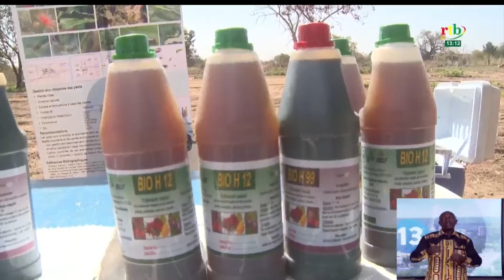L'IRSAT forme les producteurs agricoles sur l'utilisation et la fabrication des bio-insecticides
L'IRSAT forme les producteurs agricoles sur l'utilisation et la fabrication des bio-insecticides dans la lutte contre les ravageurs